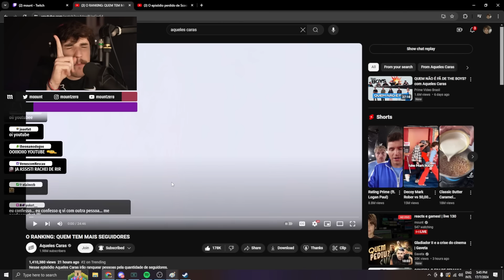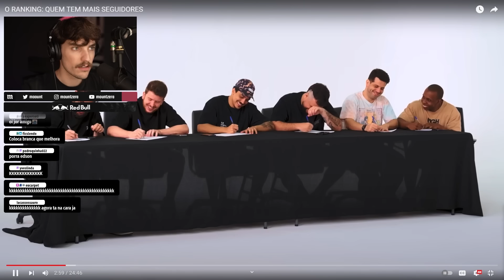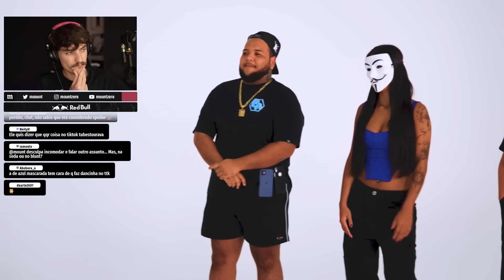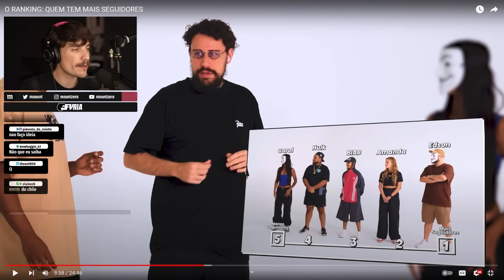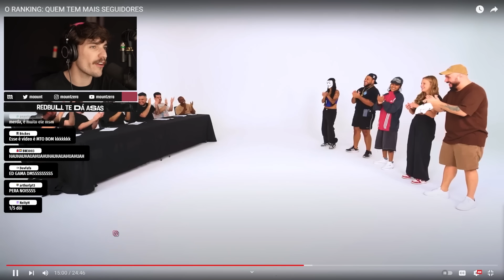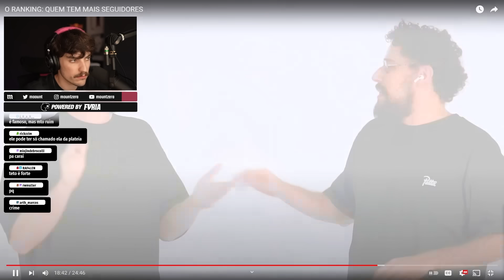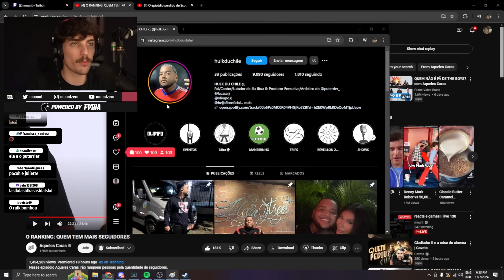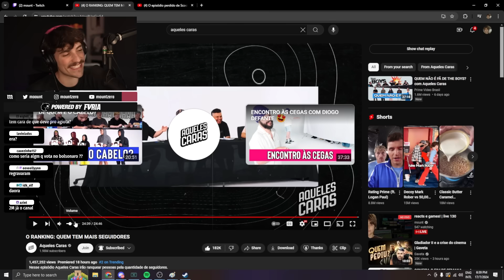O RANKING: QUEM TEM MAIS SEGUIDORES | mount reage